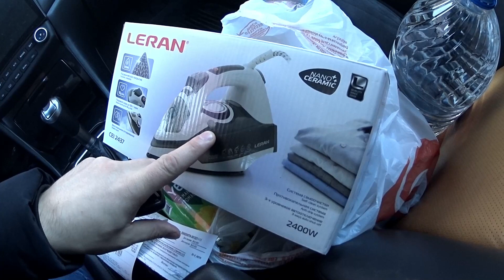субботний влог / купили утюг / влог / влоги / SHURIKI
Помочь каналу очень просто:
➎ Посмотри остальные видео на канале "SHURIKI".
Каждый пункт делает канал лучше! Спасибо!
Семья в селе. Сельская жизнь.Ежедневные видео.  Сельские будни. Влоги каждый день